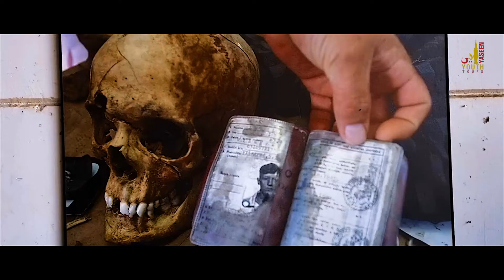🇧🇦 Bosnia | Srebenica🇧🇦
🇧🇦 *Srebenica* 🇧🇦

Salamun alaykum, Salamun alaykum
We came to visit you today
Peace and blessings we say
Bearing witness at the place you lay

There is peace now, yet the pain is still raw
We will never erase what we saw
Robbed of your feeedom and right to life
Snatched from your innocent child and wife
Torn from your dear youthful brother
At the shrills of your frantic mother

The harrowing echoes are still loud and clear
Why then did they fall on a global deaf ear
We heard you but we could not heed you
We saw you but we could not reach you
We felt you but we could not hold you

Our tears fell and our hearts bled
Whilst your blood was ruthlessly shed
Paralysed, speechless and powerless
Now those left behind, whisper breathless
We respect each other, but there is no love between us
The atrocities they committed truly heinous
Reliving daily trauma, lamenting those in the dust
Awaiting the day in which we hold our trust

When justice will certainly be served
And you will surely be recompensed
For my Lord is Most High, The Seer of All
The Just, The Responder to our call

 _Tahseen_